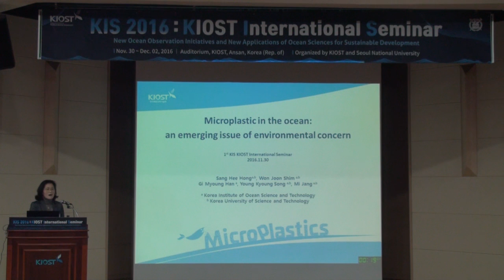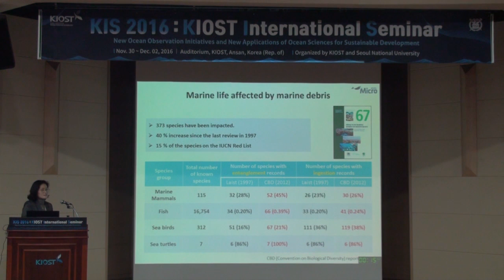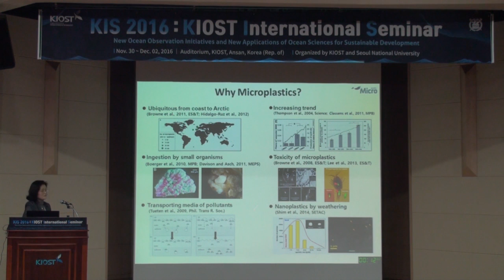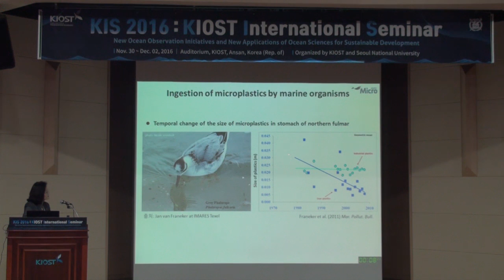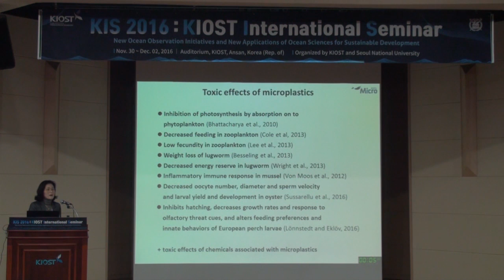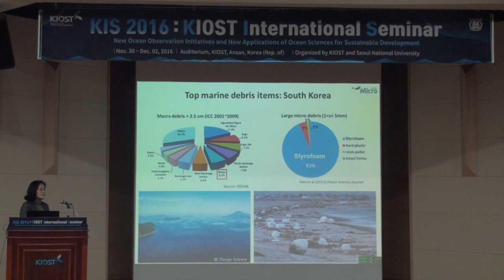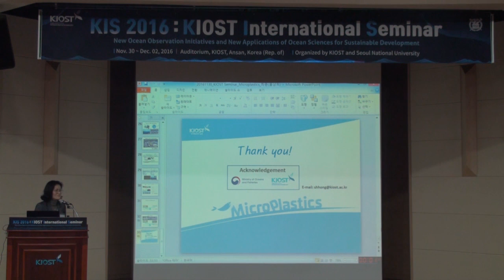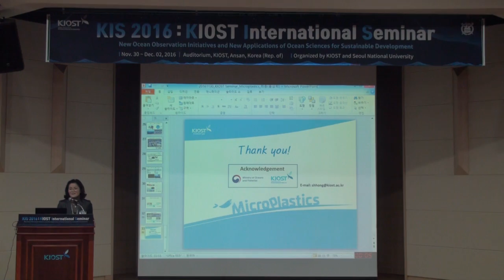[KIS 2016] Sang Hee Hong(홍상희) "Microplastic in Ocean: an emerging Issue"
KIOST International Seminar 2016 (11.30~12.2)
Session_2 Presentation_4, Prof. Sang Hee Hong, KIOST/University of Science and Technology
"Microplastic in Ocean: an emerging Issue of environmental Concern"